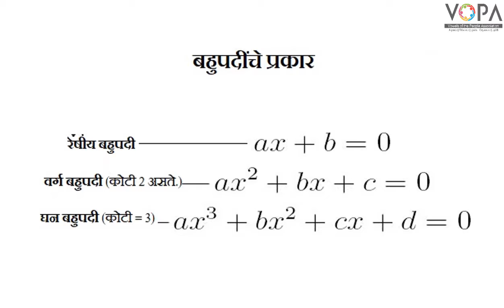10th | Maths 1 | Chapter | वर्गसमीकरण | प्रस्तावना | V-School